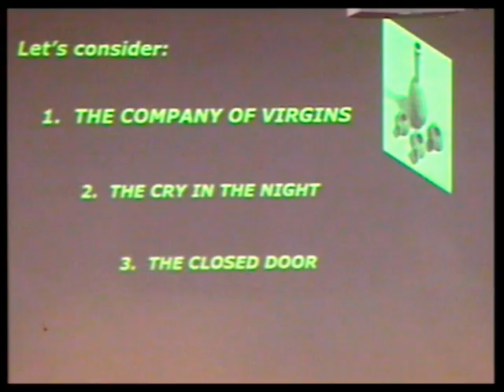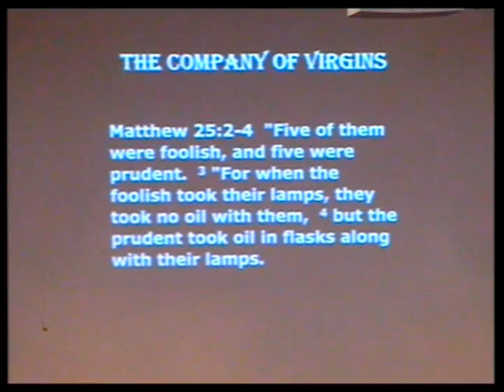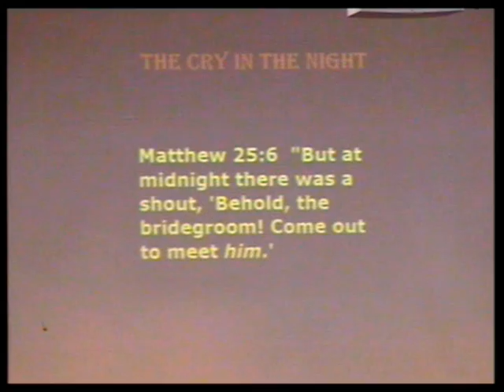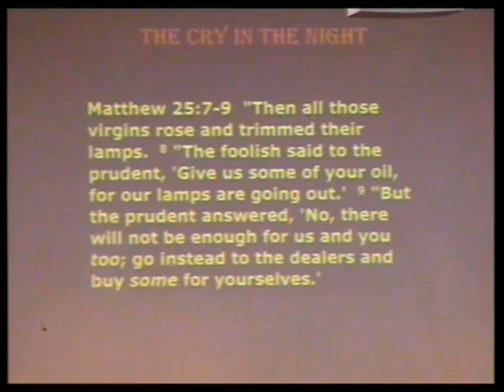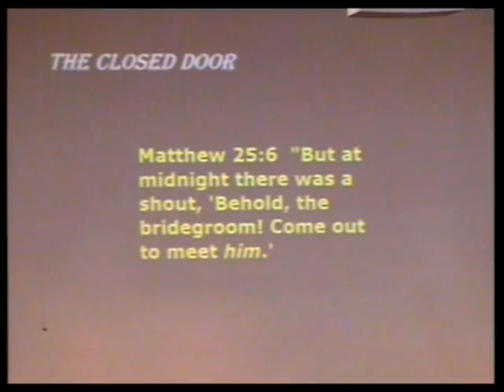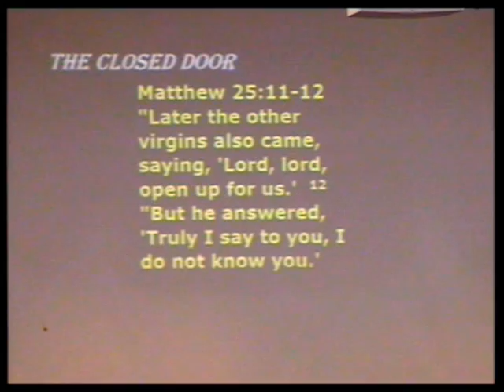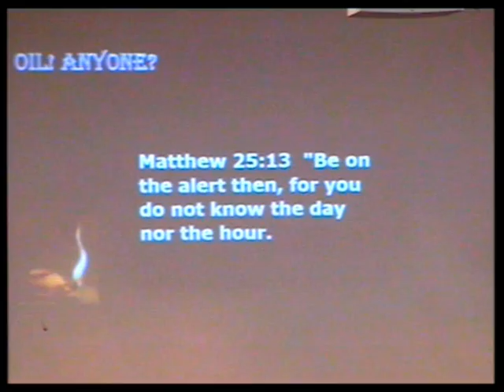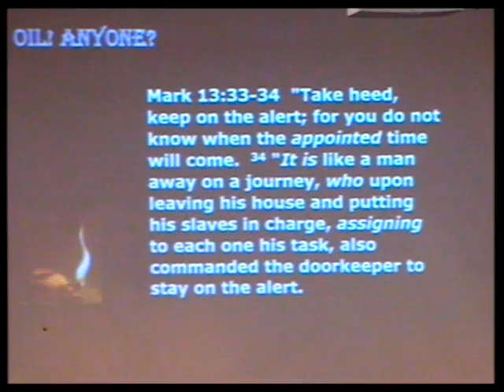04232017 Oil! Anyone? Matthew 25: 1-13 Don Furrow